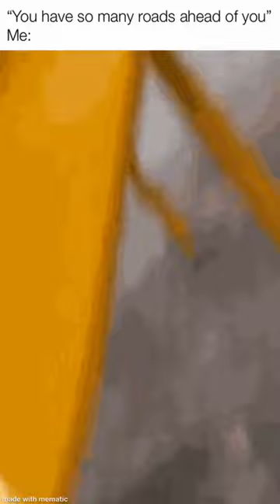EVERYTHING everything - Dankest memes and comments Wednesday March 1st!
EVERYTHING everything - Dankest memes and comments Wednesday March 1st! meme,reddit,thank you memes